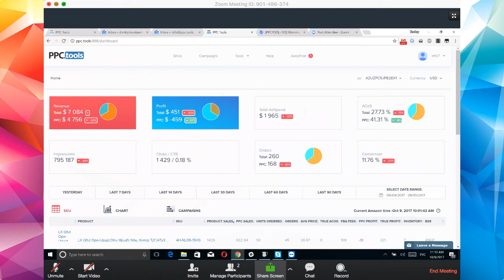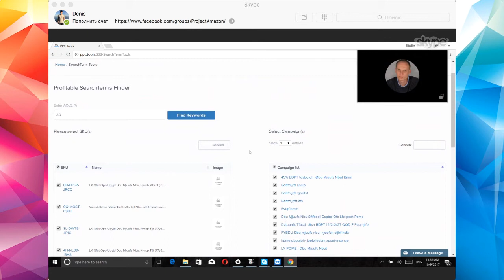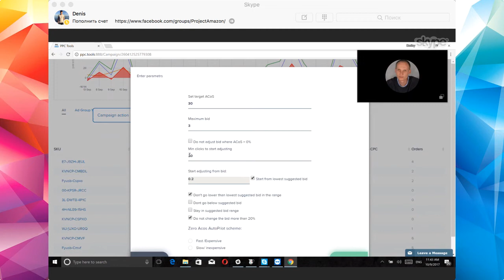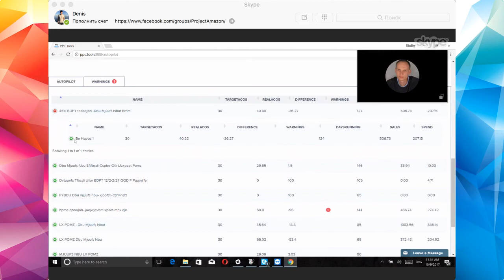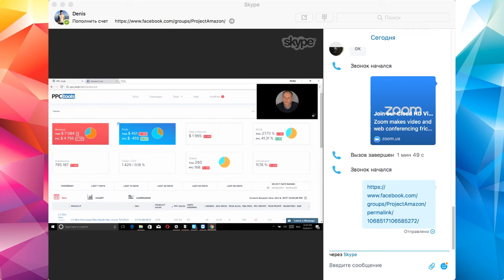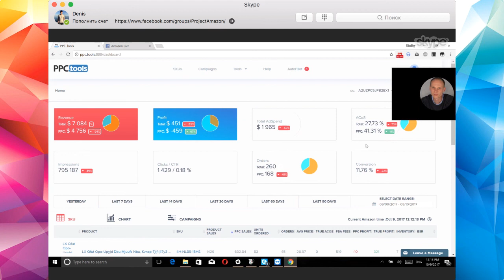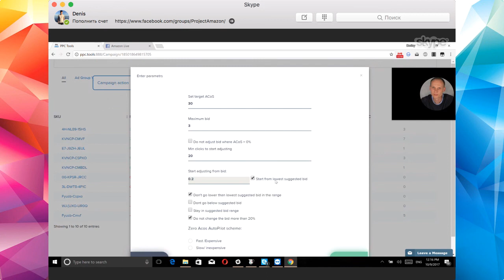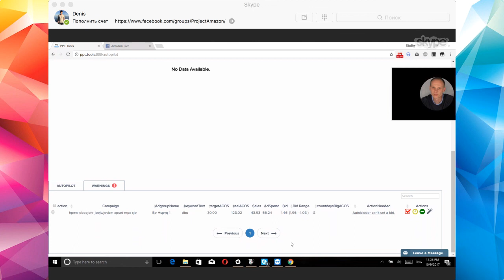PPC.Tools для новичков Амазон e-commerce Удаленный Бизнес в США как заработать ?